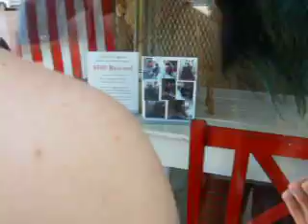YUGIOH Hell PART 1 :did u throw a pen at me?